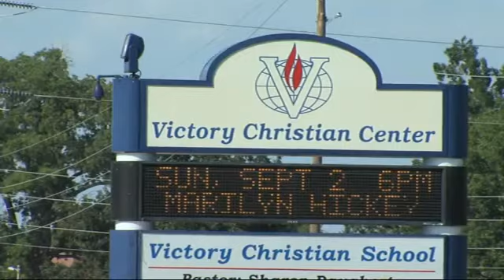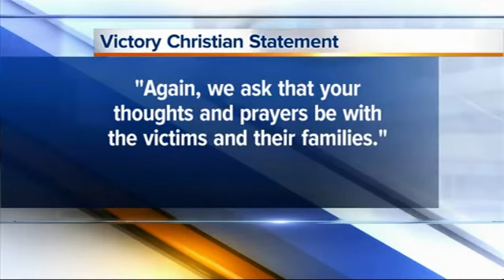Victory Christian employees charged